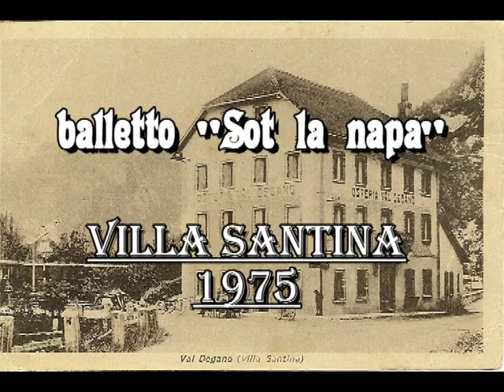Sot la Napa "Villa Santina 1975"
Il gruppo folcloristico "SOT LA NAPA" di Villa Santina ha una lunga storia e questo è un raro filmato d'epoca che lo riguarda.